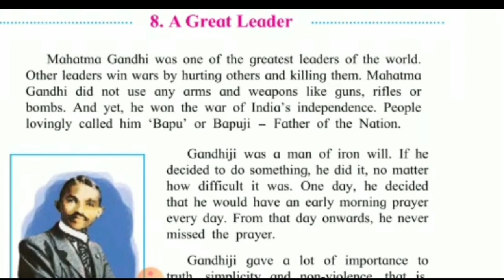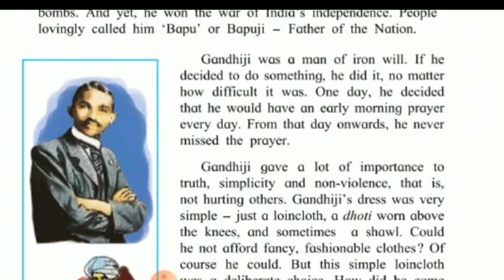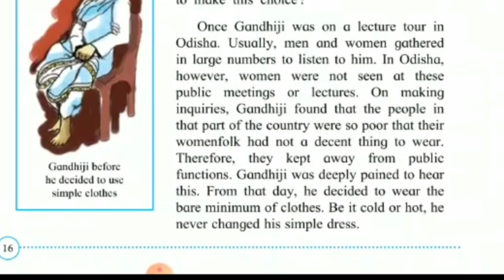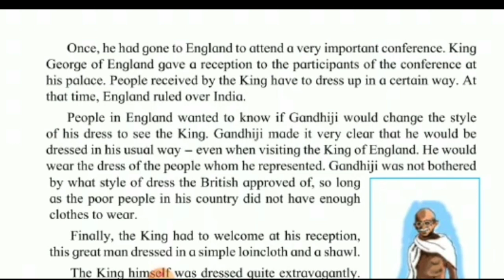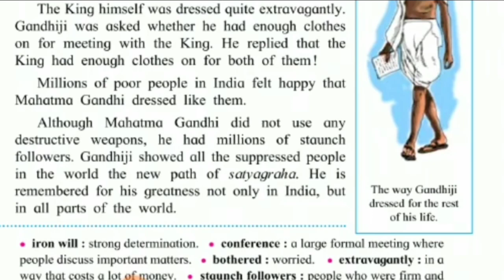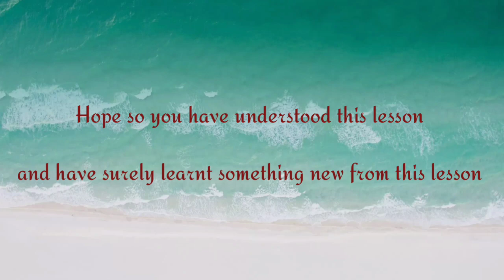English Balbharti std.4th Lesson no.8- A Great Leader